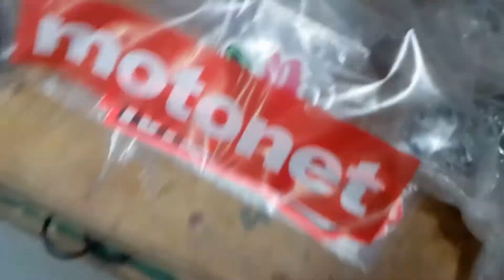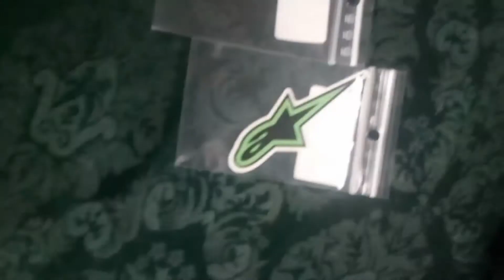Maalaamista Ja Kasaamista | PyöränProjektointia#3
joo eli semmosta. Kemmentoikaa mielipiteenne :)